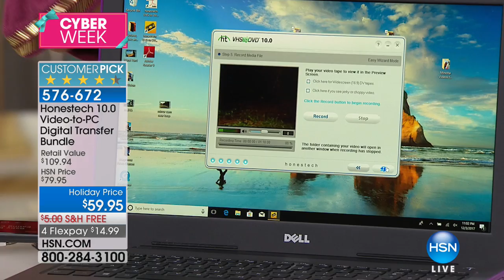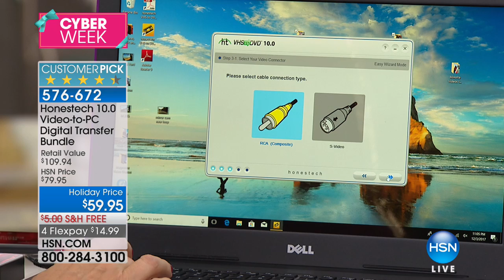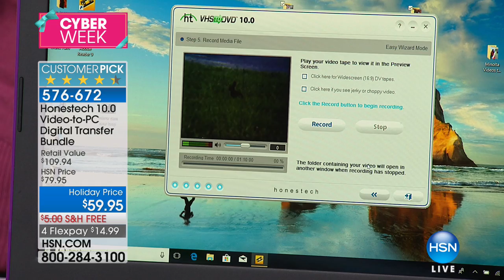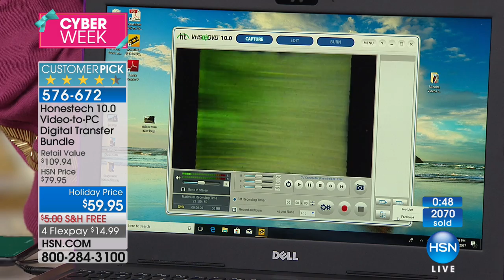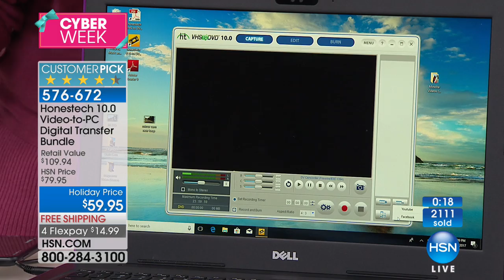Honestech 10.0 VideotoPC Digital Transfer Bundle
Honestech 10.0 VideotoPC Digital Transfer Bundle with Movavi Video Editor Software
Memories of your wedding or perhaps your child's graduation trapped in an old VHS tape? Old videos can...